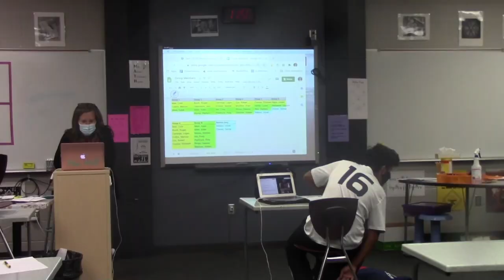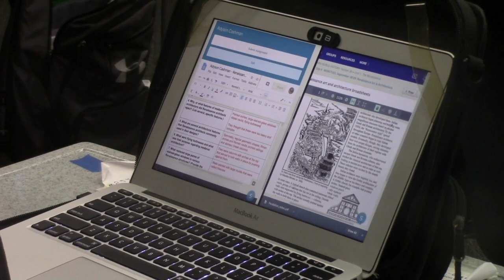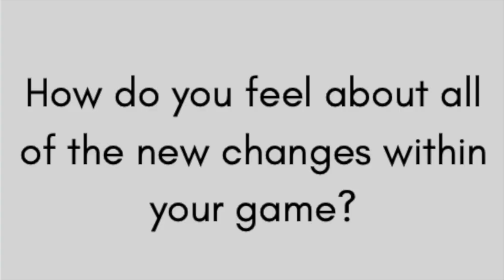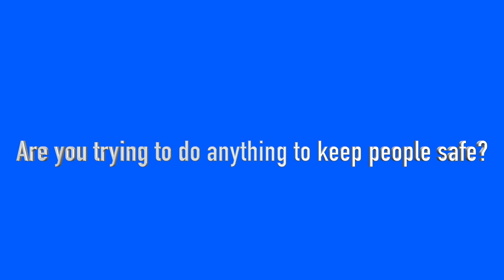Sagas: Episiode 1 (Oct. 16, 2020)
Seaman High School News Magazine
Stories: Aiden Eyman, Autumn Brown, Kyle Adams, Zoey Terrel, Savanah Reeves, Kaylynn McCleary and Ali Reed
Anchors: Aiden Eyman, Autumn Brown, Kyle Adams,  and Zoey Terrel
Graphics: Autumn Brown and Zoey Terrel